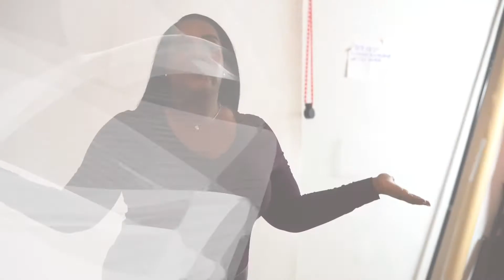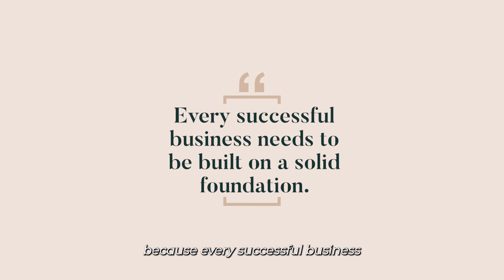Let's Launch Unsexy